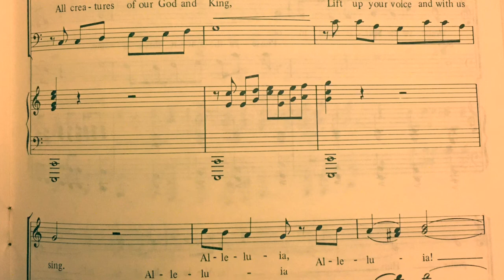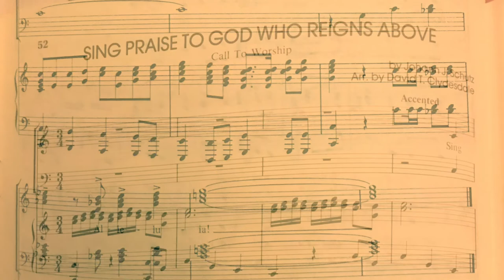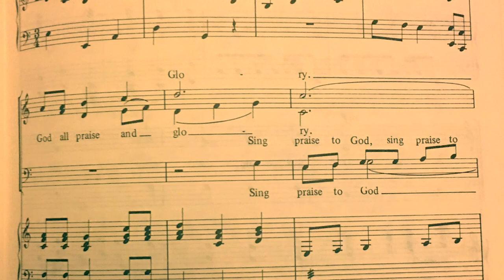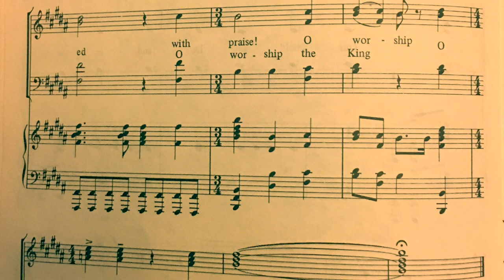Celebrate The Greatness Medley with God and King Introit Medley - David T. Clydesdale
Welcome to The 3rd Season of My Music Collections 1of 200😊..Thanks for all the new subscribers 351 and counting..❤️🎉

From David T. Clydesdale London Session - A Decade of Inspiration (1991).

From David T. Clydesdale Upon This Rock (1984).

God and King Introit Medley-

*Special thanks to sir Danilo FV.